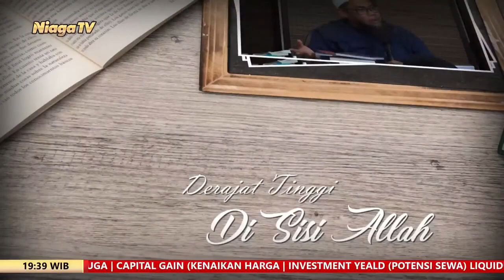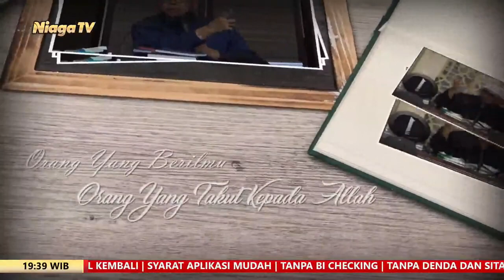Zakat Muallaf | Ustadz Ammi Nur Baits, ST, B A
[Taman Surga]

Zakat Muallaf